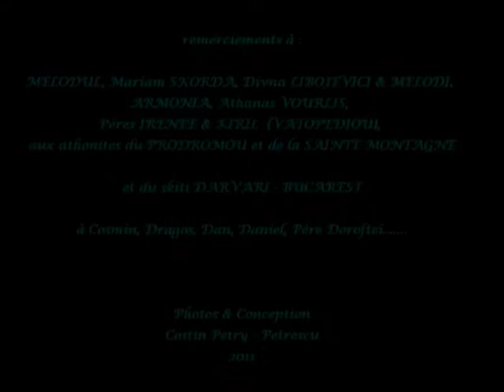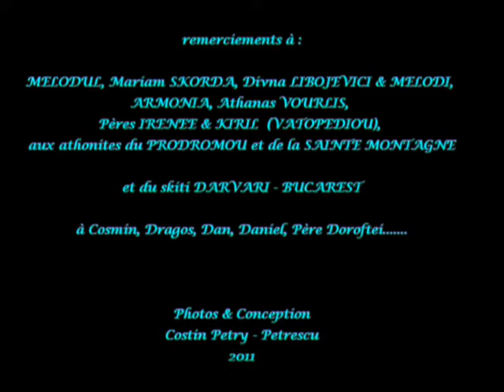Pèlerinage Mont Athos 2011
Pilgrimage at Athos Mountain, slide show by Costin Petrescu Petry